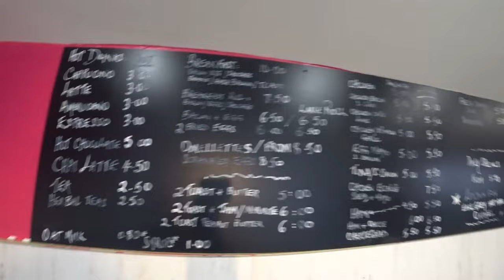☕ Café da Manhã Britânico: Sheila's Cafe | Londres, Reino Unido 🇬🇧 | EP 216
🍳🥓☕ Uma deliciosa refeição no Sheila's Cafe, um ponto de referência em Londres há mais de 40 anos! Experimente o típico English Breakfast, servido com suco de laranja fresco. Uma experiência gastronómica que vale a pena partilhar!
╰➤ 🌍 *Para seguir nosso itinerário, confira o MAPA DOS LOCAIS VISITADOS: * 🗺️📍:
╰➤ 🍿⌛ *CAPÍTULOS DO VÍDEO* 📚 ▼
► 00:00 ◀ 216 Episódio ▶️
► 00:10 ◀ Boas-vindas Matinais ☀️
► 00:35 ◀ Melodia de Ambiente 🎶
► 00:54 ◀ Explorando os Espaços Externos 🌳
► 01:25 ◀ Desvendando os Segredos do Interior 🏠
► 01:39 ◀ Solicitando o Desjejum 🥞
► 02:50 ◀ Refrescante Suco de Laranja 🍊
► 03:47 ◀ A Chegada do Desjejum 🍽️
► 05:24 ◀ Degustando Ovos, Bacon e Feijão 🍳
► 06:05 ◀ Verificando o Quadro de Preços 💰
► 06:38 ◀ Acertando a Conta 💳
► 07:18 ◀ Impressões Finais 📝
► 07:52 ◀ Avaliação Conclusiva ⭐
► 09:08 ◀ Será que Fui Econômico? 💸
► 09:50 ◀ Prévia do Próximo Episódio 🎬

🧭 Sheila's Cafe: Breakfast & Brunch
🛰️ 24a Craven Terrace, London W2 3QH, United Kingdom
* Não ganho qualquer comissão 💼🚫
╰➤ 🌄  *ASSISTA A OUTRA SÉRIE DE VIAGENS* ▼
╰➤ 🤲🎗️ 🆘 *CAMPANHA DE AJUDA HUMANITÁRIA* 🫂☮️🌍🎁
🙏 Agradecemos do fundo do coração por cada gesto solidário! 💙 Cada contribuição tem um impacto significativo, apoiando diretamente pequenos negócios locais e famílias em situação de vulnerabilidade. 🌟 Juntos, estamos a fazer a diferença!